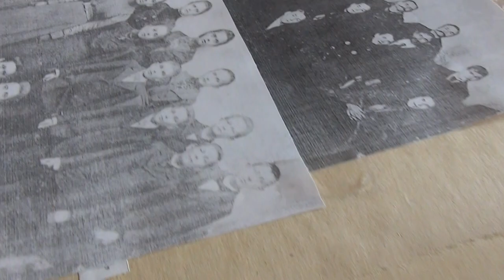PN 8 Region Wschód - drużyna 20 --- Strajk we Wrześni